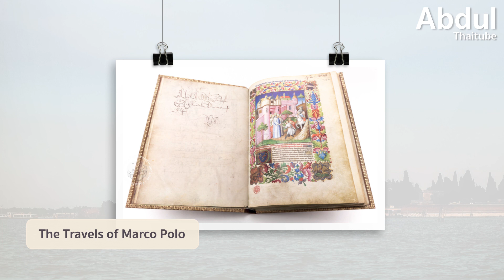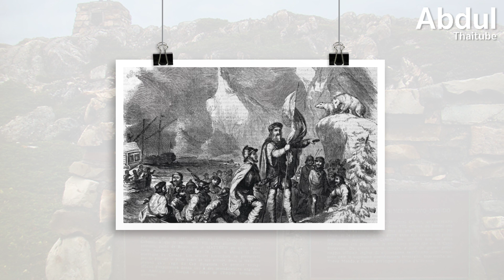8 นักเดินเรือ ผู้ค้นพบแผ่นดินใหม่และกำเนิดแผนที่โลก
การเดินเรือ คือสิ่งสำคัญในยุคแห่งการสำรวจของประวัติศาสตร์โลก ในช่วงเวลาตั้งแต่คริสต์ศตวรรษที่ 15 ไปจนถึงคริสต์ศตวรรษที่ 17 ที่ชาวยุโรปนิยมการเดินทางออกสำรวจไปในทะเลกว้างจากฝั่งยุโรปเพื่อการค้าขาย และการแสวงหาสินค้าใหม่ ๆ จากประเทศอื่น อย่างทอง เงิน และเครื่องเทศ ซึ่งก็ทำให้เกิดการค้นพบแผ่นดินใหม่ในเวลาต่อมาพร้อมกับการเกิดแผนที่โลกที่ถูกพัฒนามานับตั้งแต่นั้น โดยมีนักเดินเรือที่เป็นบุคคลสำคัญที่ AbdulThaiTube จะมาเล่าให้ฟังใน “8 นักเดินเรือ ผู้ค้นพบแผ่นดินใหม่และกำเนิดแผนที่โลก” จะมีใครบ้าง ไปรับชมกันครับ

00:00 8 นักเดินเรือ ผู้ค้นพบแผ่นดินใหม่และกำเนิดแผนที่โลก
00:48 1.มาร์โค โปโล (Marco Polo)
01:46 2.บาร์ตูลูเมว ดีอัช (Bartolomeu Dias)
02:36 3.จอห์น แคบอต (John Cabot)
03:11 4.วาสโก ดา กามา (Vasco da Gama)
03:51 5.เปดรู อัลวาเรส กาบรัล (Pedro Alvares Cabral)
04:26 6.เฟอร์ดินานด์ มาเจลลัน (Ferdinand Magellan)
05:28 7.คริสโตเฟอร์ โคลัมบัส (Christopher Columbus)
06:52 8.เจมส์ คุก (James Cook)